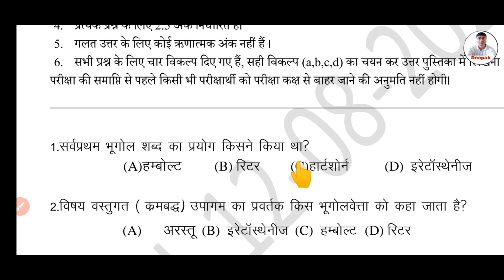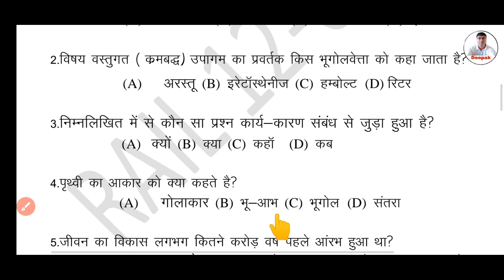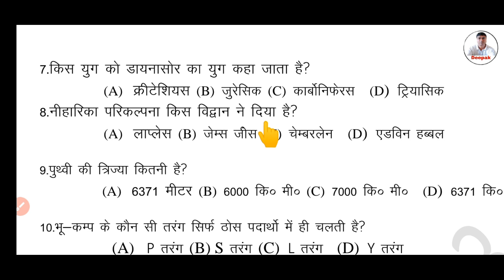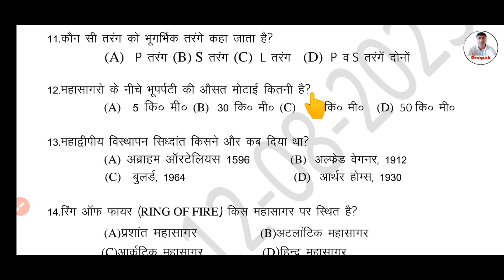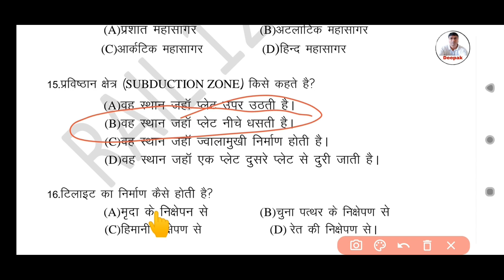Jac Board Weekly Test Class 11 Geography answer key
Class 12th Model Question Solution

class 11 geography answer key weekly test
Jac board weekly test 2023
jac board weekly test geography answer key
geography answer key class 11 weekly test jac Board
geography answer key weekly test class 11
geography answer key weekly test
weekly test answer key
weekly test jac board 2023